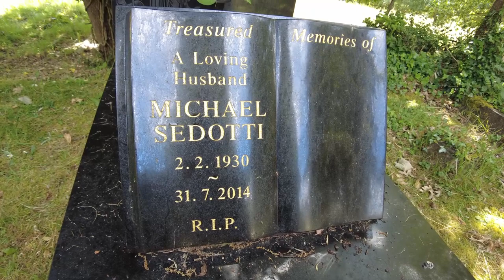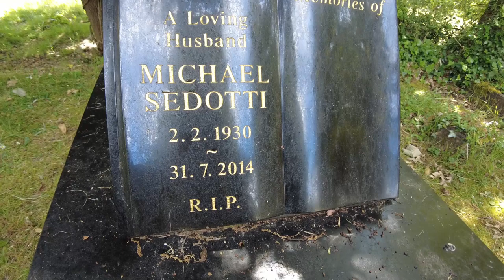Who Was The Last Person To See Teresa De Simone Alive?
UK murder victims grave site  is about teresa de simone & her grave site as she was a victim in the miscarage of justice in this case, she was not famouse but hit the headlines in 1979 in a big way in the UK, as normal these videos are to remember these victims as we feel they should be remembered and not forgotten as the memmory fads away for the people who never knew the victims.